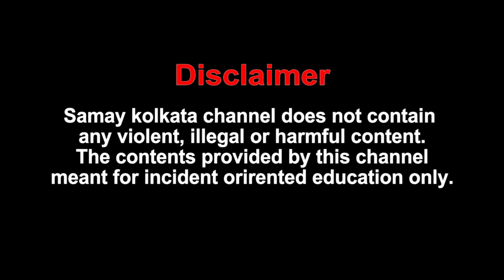মানিকচক বাজারে 'খুন' কংগ্রেস নেতা